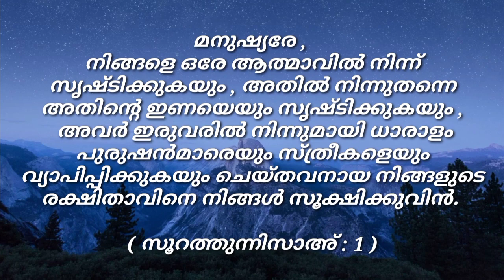ഏതൊരു അല്ലാഹുവിന്‍റെ പേരില്‍ നിങ്ങള്‍ അന്യോന്യം ചോദിച്ചു കൊണ്ടിരിക്കുന്നുവോ അവനെ നിങ്ങള്‍ സൂക്ഷിക്കു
മനുഷ്യരേ,
നിങ്ങളെ ഒരേ ആത്മാവില്‍ നിന്ന് സൃഷ്ടിക്കുകയും,
അതില്‍ നിന്നുതന്നെ അതിന്‍റെ ഇണയെയും സൃഷ്ടിക്കുകയും,
അവര്‍ ഇരുവരില്‍ നിന്നുമായി ധാരാളം പുരുഷന്‍മാരെയും സ്ത്രീകളെയും വ്യാപിപ്പിക്കുകയും ചെയ്തവനായ നിങ്ങളുടെ രക്ഷിതാവിനെ നിങ്ങള്‍ സൂക്ഷിക്കുവിന്‍.
ഏതൊരു അല്ലാഹുവിന്‍റെ പേരില്‍ നിങ്ങള്‍ അന്യോന്യം ചോദിച്ചു കൊണ്ടിരിക്കുന്നുവോ അവനെ നിങ്ങള്‍ സൂക്ഷിക്കുക.
കുടുംബബന്ധങ്ങളെയും (നിങ്ങള്‍ സൂക്ഷിക്കുക.)
തീര്‍ച്ചയായും അല്ലാഹു നിങ്ങളെ നിരീക്ഷിച്ചു കൊണ്ടിരിക്കുന്നവനാകുന്നു.

( സൂറത്തുന്നിസാഅ് : 1 )